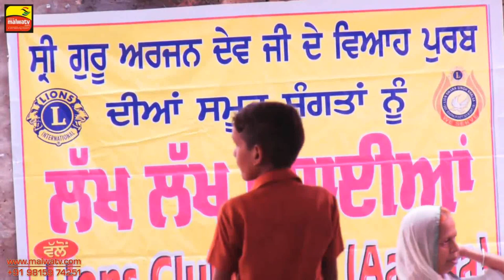Kesri Jhulaya Ucha Jhanda Tere Khalse - DHADI JATHA BHAI SARDOOL SINGH MAST